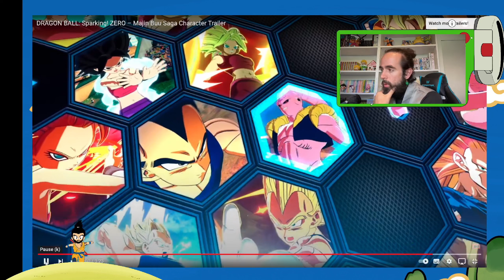EVIL BUU EST LA : Plus que 25 persos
Le trailer de l'arc Buu est sorti, on a eu droit à quelques surprises qui font plaisir ! Qui est chaud pour un tournoi à la sortie du jeu?